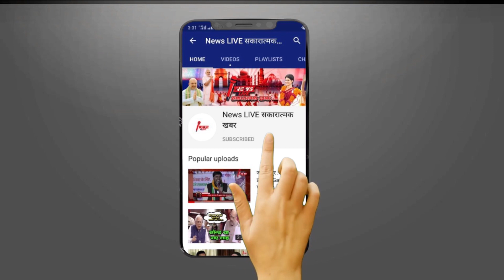तेलंगाना के नए CM होंगे Revanth Reddy, 7 दिसंबर को लेंगे शपथ - जाने उनके बारे में सबकुछ !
LIVE provides the national news of utmost social and political significance, conducted with ground reporting on the grassroots level from different regions across the country. News, videos and analyses on issues, topics and incidents that are generally left with little coverage in mainstream media, find the perfect platform on our channel